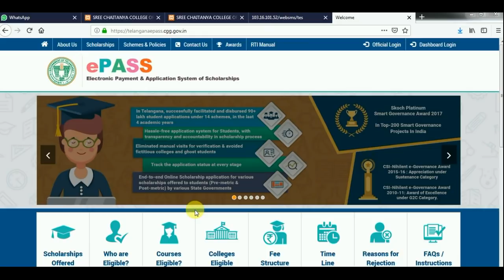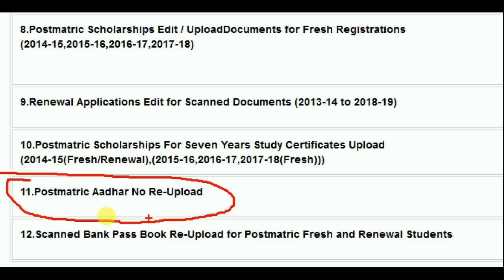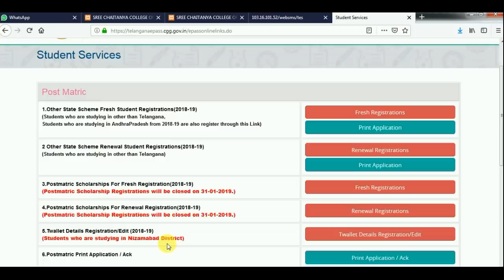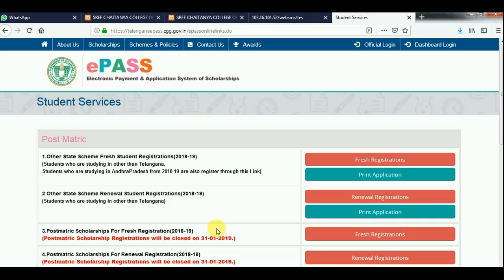TELANGANA EPASS UPDATES Renewal & Fresh Registration Last Date 31-01-2019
TELANGANA EPASS UPDATES
Renewal  & Fresh Registration Last Date 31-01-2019
Aadhar No Re-Upload
Pass Book Re-Upload
Renewal   & Fresh Applications Edit for Scanned Documents